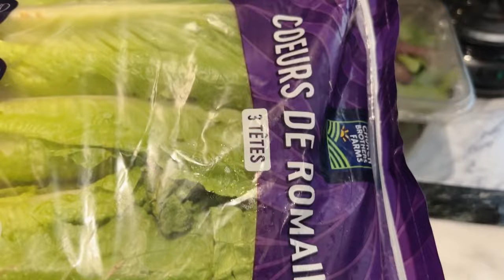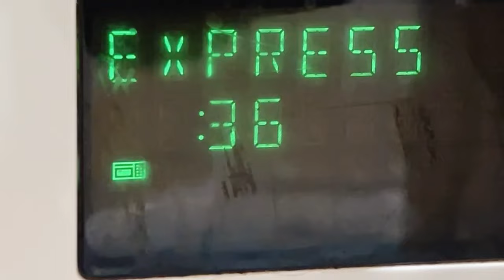Ou mèt pat renmen fèy wap manjel yon salad ansanté